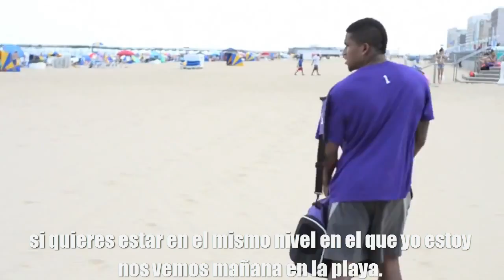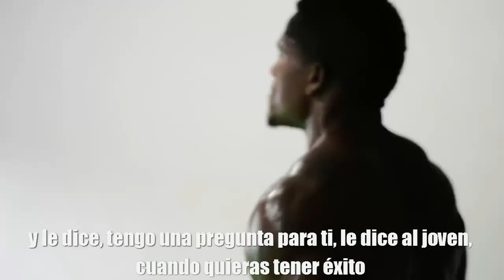Qué tanto quieres el éxito - Motivación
Una dosis más de buena motivación! lo interesante es que no solo es útil para los que hace deporte sino también para todos aquellos con metas en la vida! que lo disfruten mucho!

*Nada de lo que está en este vídeo me pertenece, todos los derechos están reservados a sus respectivos dueños. Todo lo que he hecho es traducir y subtitular para compartirlo con las personas.